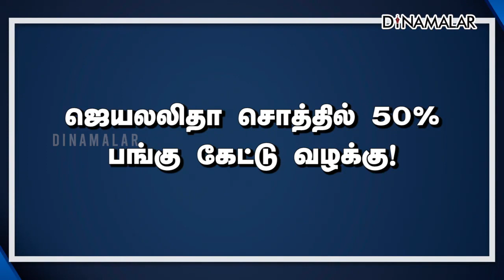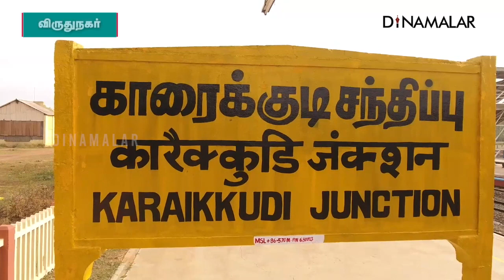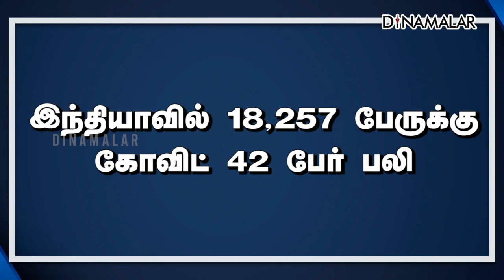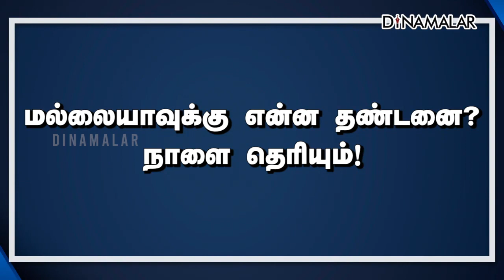செய்தி சுருக்கம் | 1 PM | 10-07-2022 | Short News Round Up | Dinamalar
செய்தி சுருக்கம் | 1 PM | 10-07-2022 | Short News Round Up | Dinamalar#shortnews dinamalarshortnews For more videos